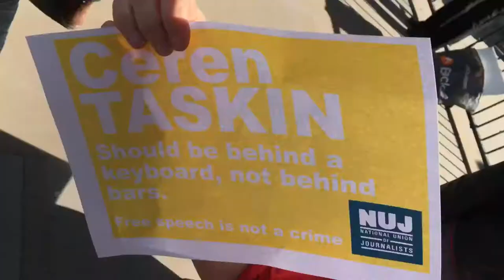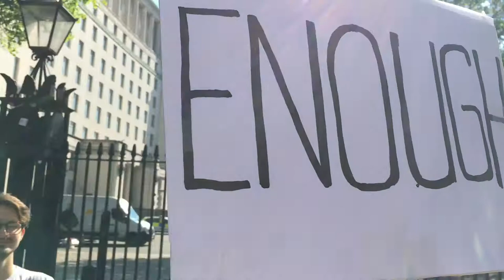FreeTurkeyMedia Protest at Downing Street 15 May 2018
LONDON, 15 MAY 2018 - To coincide with a visit by the President of Turkey Recep Tayyip Erdoğan to the UK, human rights groups gathered outside Downing Street to protest the crackdown on journalism and freedom of expression violations in Turkey.